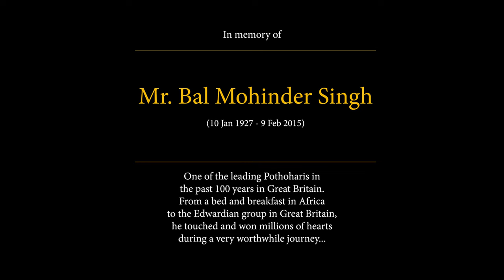Montek Singh Ahluwalia: BM Singh Memorial Lecture 2022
Montek Singh Ahluwalia speaking at the Pothohar Association

OVERCOMING THE CHALLENGES TO INDIA BECOMING A FIVE TRILLION DOLLAR ECONOMY